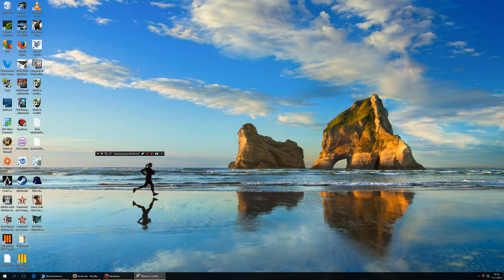World In Conflict Soviet Assault PC Walkthrough Part 17